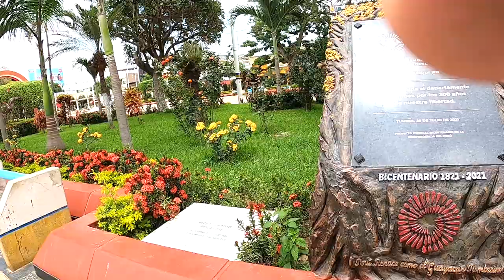Family vacation to Peru Part five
We took our vacation to Peru this year and traveled from Lima up the Pacific coast to Tumbes and stayed at whatever resorts we could find along the way. We weren't looking for luxury or the usual tourist spots, just an unplanned adventure that would take us to places we had never explored before.